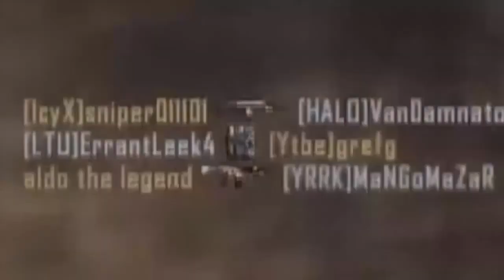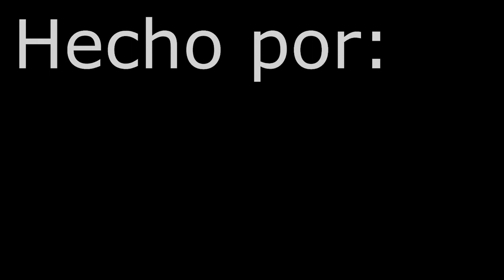Super Edit De Mis Enfados xDDD // By: TheDanielon18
Mi tuite @thegrefgyt
Gracias a Dani por este vídeo, Like si queréis más vídeos con este tio!! :D